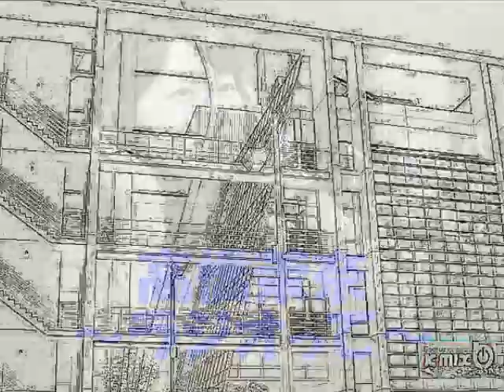OMM クラウドファンディングプロジェクト 353人 227% 達成 『ラジオって？』作詞・作曲 高橋茉奈⊿ （K-mix Fooo Night ピンソバ！）静岡・浜松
K-mix高橋茉奈氏による、初作詞、作曲
「ラジオって？」　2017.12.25   フルぶっかけ